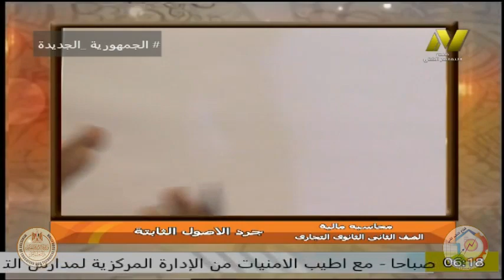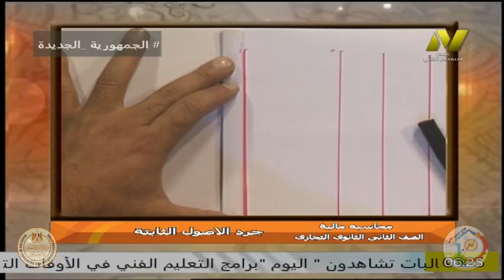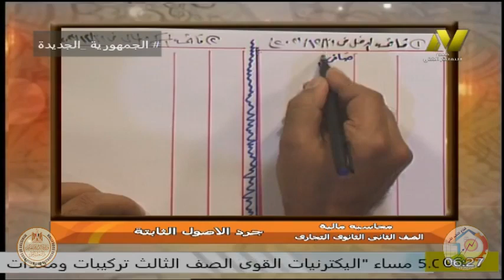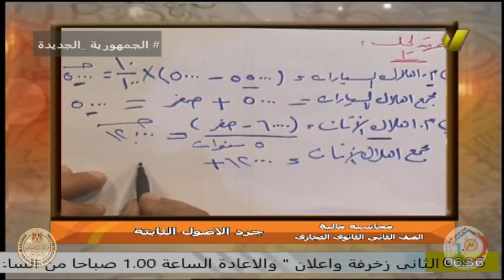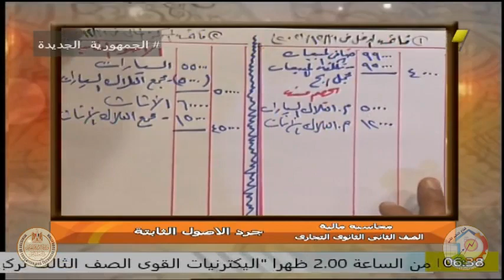الصف الثانى تجارى - محاسبة مالية - ا صلاح الدين مصدق